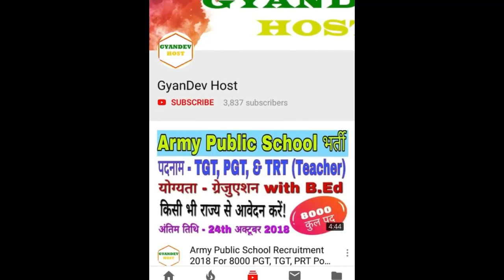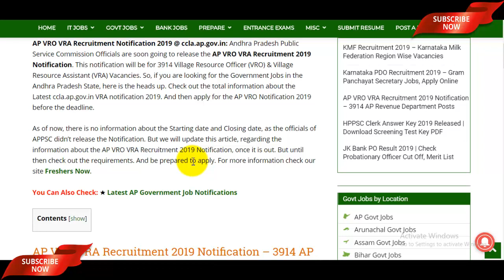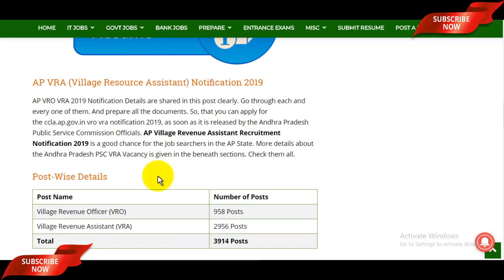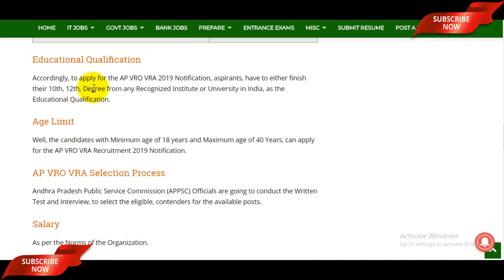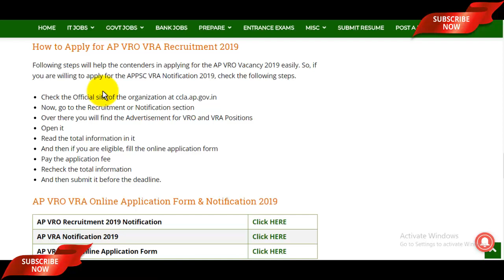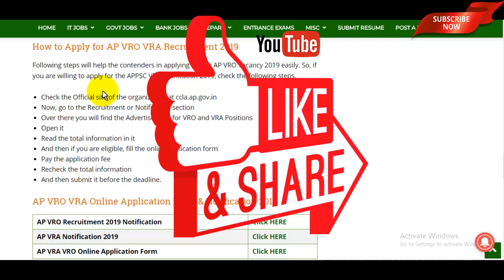APPSC VRO VRA Notification 2019 | AP VRO VRA Recruitment 2019 | VRO VRA Jobs in AP - Apply Online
The APPSC VRO VRA Notification 2019 is going to announced by the Andhra Pradesh Public Service Commission (APPSC). Candidates also search it as AP VRO VRA Recruitment 2019, Apply Online for ap vro vra vacancy 2019 via ccla.ap.gov.in. Dear Applicants who want to apply for ap vro and vra notification 2019 should check out the complete details which mention in video description as well as in video.

April 2019 jobs
recruitment 2019,